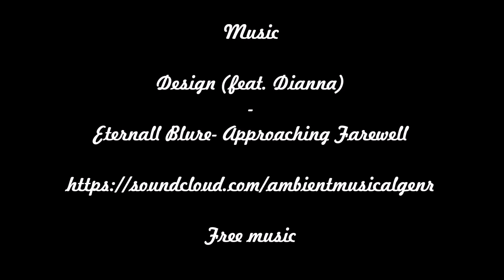VIEW OF THE LOW and HIGH TATRAS.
Low and High Tatras. Landscape views.

Pohľady na Nízke a Vysoké Tatry.